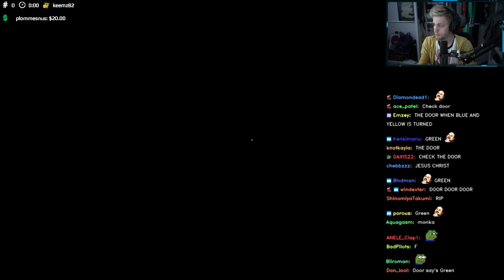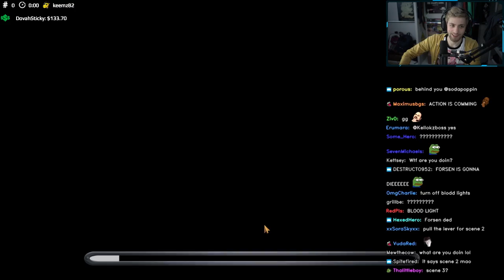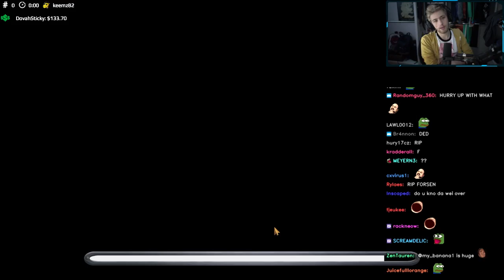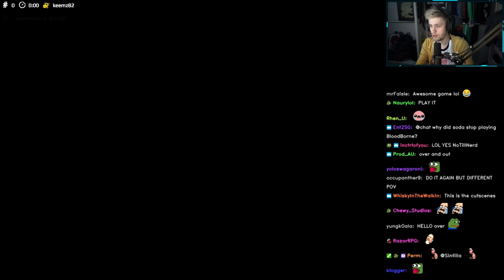Forsen & Soda play: We Were Here | Soda's perspective (with chat)